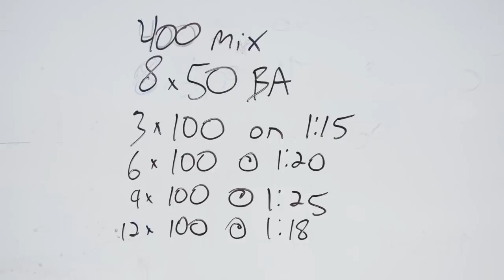Ironman Training Day for Coeur d'Alene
Lionel is three weeks out from his first Ironman since 2019. After a long day of training, he is starting to get the itch again!

No Limits Merch Restock in collaboration with lululemon - 6/24